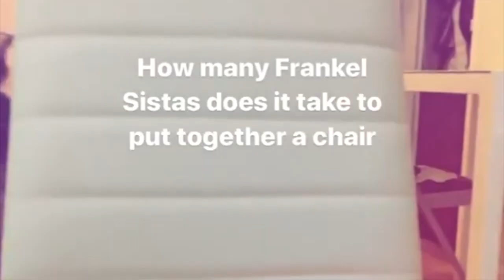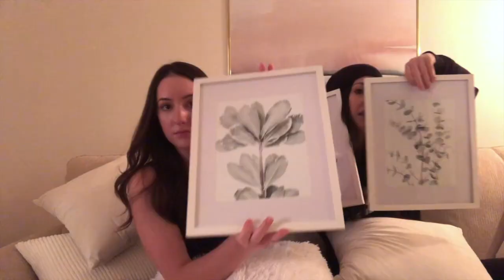FRANKEL FRIDAY - OUR BIG MOVE! (Story Time)